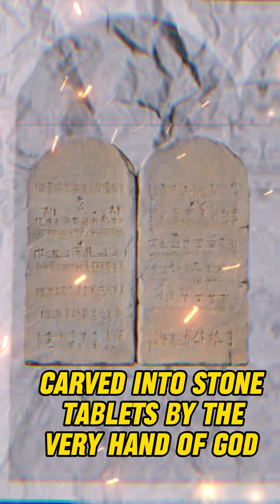THE 10 COMMANDMENTS.